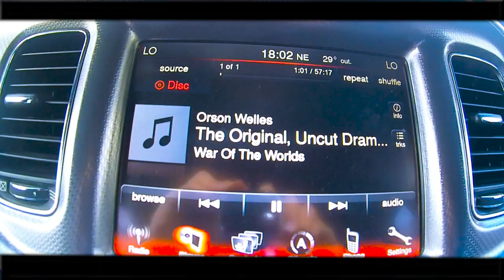【DODGE】ダッジチャージャーSE乗ってみた！【沖縄中古外車】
DODGE CHARGER SE 3,600CC（販売中古車）
エム商会
〒901-2131 沖縄県浦添市牧港５丁目１６−５

▪️4kも撮影可能！1万円以内で買えるアクションカメラ